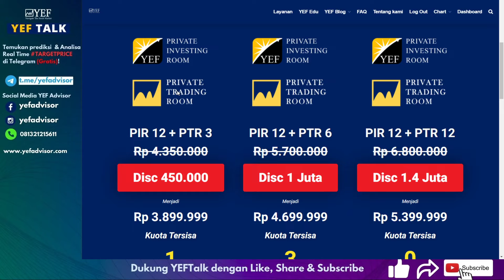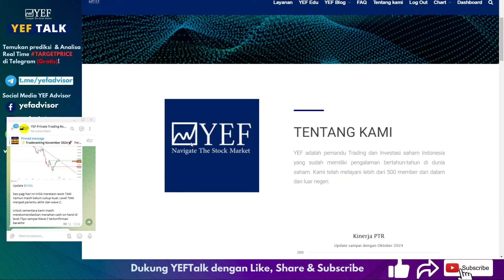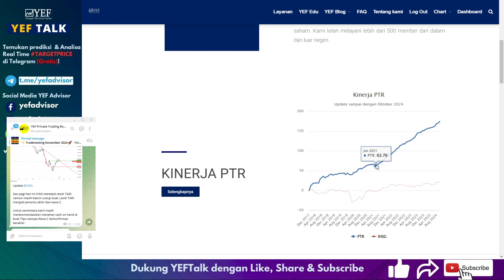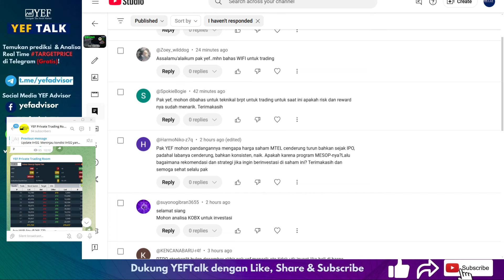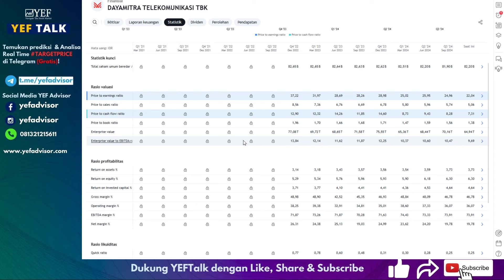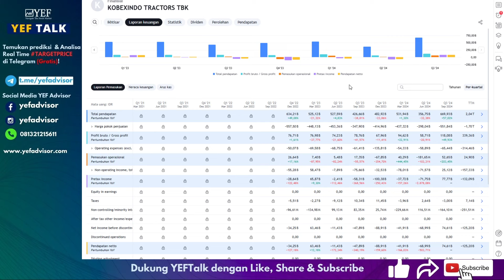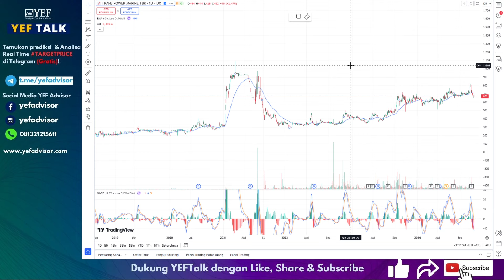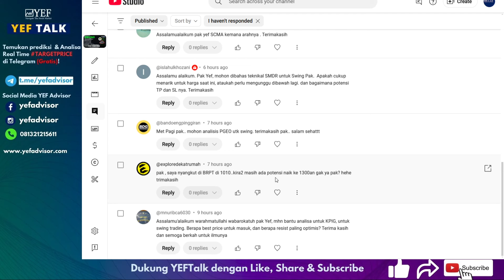Analisa & Prediksi saham $PTRO YEFTalk edisi 13 November 2024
Apakah Stocksplit membuat $PTRO menarik untuk investasi? atau justru menjadi jebakan untuk investor retail karena harga lebih terjangkau?

Selain itu yang juga dibahas di YEFtalk ada saham $BRPT $PGEO  $MTEL dan saham lainnya